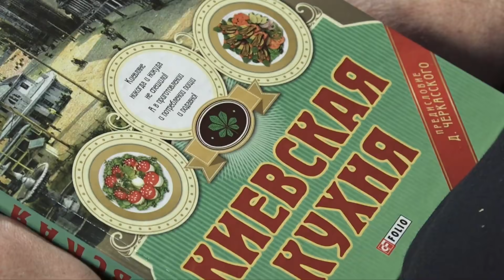Илья Ноябрев «Киевская кухня» | МояКнига - Данило Яневський рекомендує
Книга «зі смаком» про справжню київську кухню з колоритними історіями Києва на десерт. Більше книг від Данила Яневського

Обережно! Подивившись відео МояКнига, у вас може з’явитися непереборне бажання поповнити домашню бібліотеку. Але ми будемо від цього безмежно щасливі. Читайте та насолоджуйтесь :)

🧠 Прокачай свій мозок на Readlax — онлайн-ігри для швидкочитання і тренування пам'яті